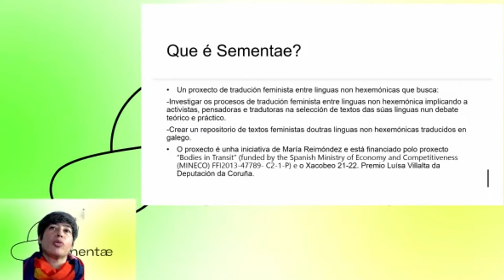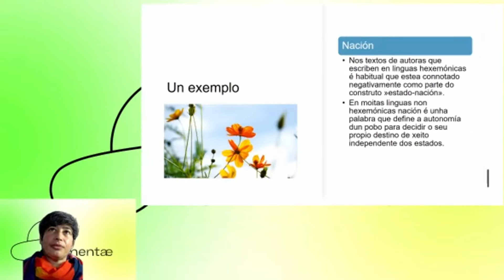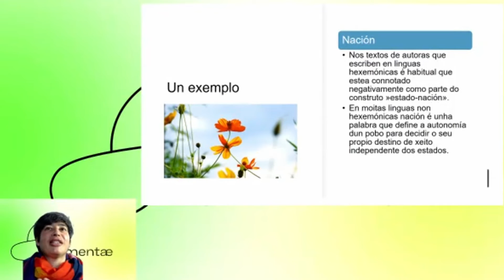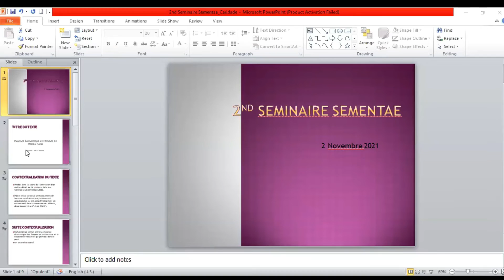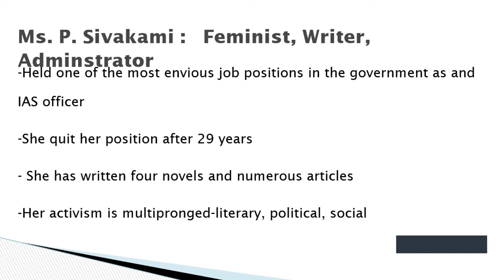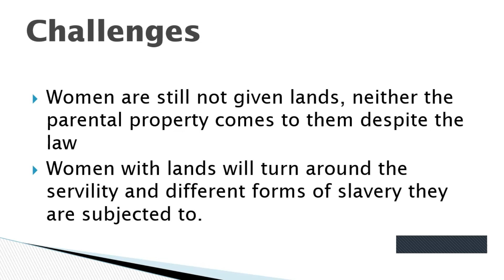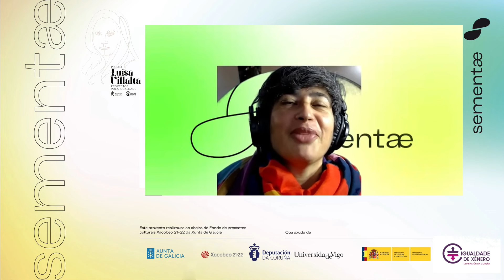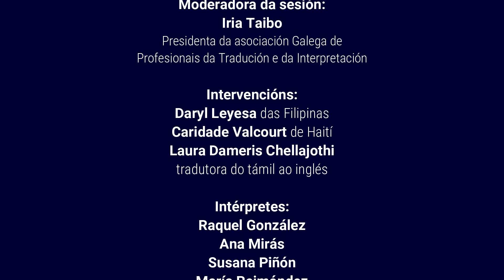SEMENTÆ - Seminario 2 (Galego)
Dous seminarios virtuais sobre os procesos de tradución feminista entre linguas non exemónicas. María Reimóndez contacta con tres activistas feministas de tres comunidades lingüísticas diferentes (támil, tagalog e crioulo haitiano) para que seleccionen un ou varios textos de teoría feminista escritos ou ditados nas súas linguas, en tanto ela selecciona un texto en galego.

Iniciativa de María Reimóndez realizada ao abeiro do Fondo de proxectos culturais en lingua galega Xacobeo 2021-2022.